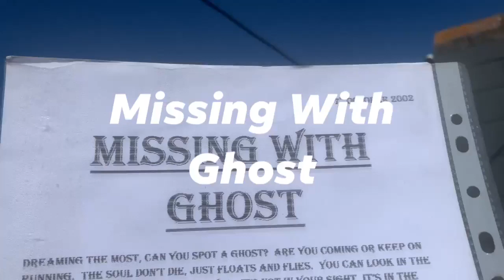Missing With Ghost--poem i write 2002